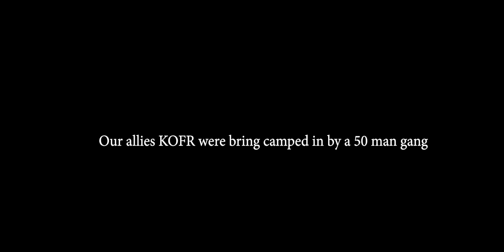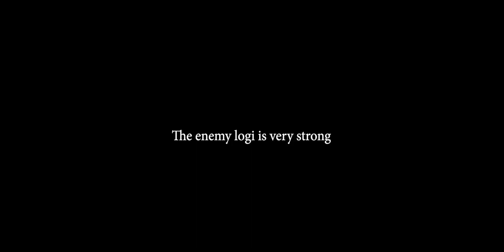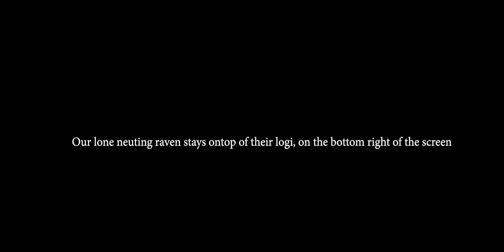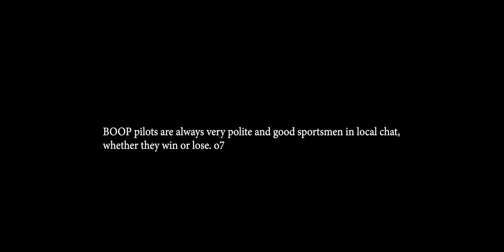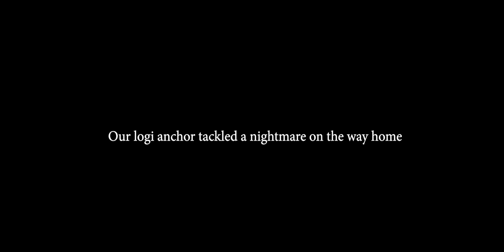40 vs 50+ Battle in Fountain with BOOP & friends.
GF BOOP, it was a close one. Your pilots are always pleasant to encounter in space. o7